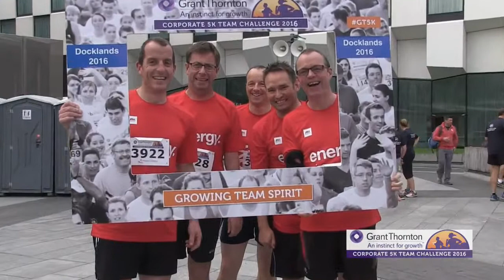Grant Thornton Corporate 5k Team Challenge 2016 Dublin Highlight Video